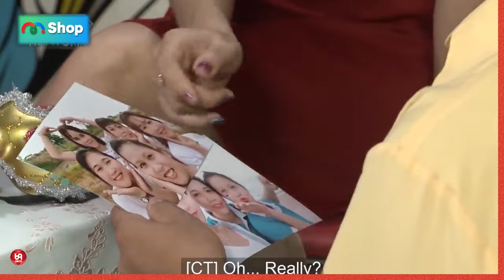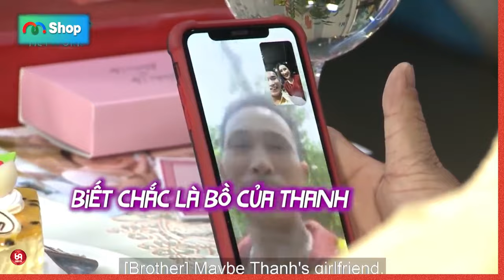Cười Banh Hàm Khi Bà Mối Bị Lầm Tưởng Là Bồ Của Soái Ca Đang Đi Tim Vợ Và Cái Kết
HAT_186
69 Cách Yêu là trang cập nhật những chương trình hẹn hò, ghép đôi, mai mối hot nhất hiện nay BẠN MUỐN HẸN HÒ, HẸN ĂN TRƯA, VỢ CHỒNG SON, YÊU LÀ CƯỚI, MAI MỐI CÙNG NGƯỜI LẠ